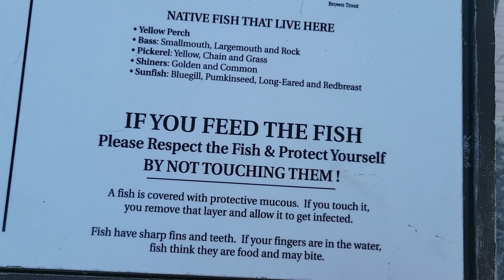Beautiful outdoor of Mohonk Mountain House - Koi we're huge